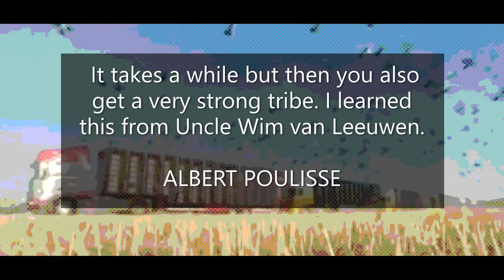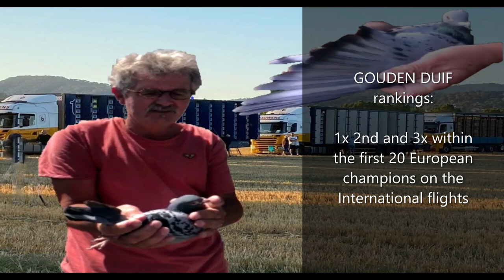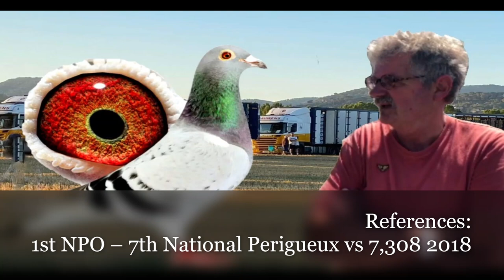WIN! 2nd NATIONAL BARCELONA vs 4,842 pigeons / 2nd Keizer Fondunie ZLU is ALBERT POULISSE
2nd NATIONAL BARCELONA vs 4,842 pigeons / 2nd Keizer Fondunie ZLU is ALBERT POULISSE

ACKNOWLEDGMENT and ADMIRATION to the SOCIAL MEDIA REFERENCES:
Albert Poulisse
el: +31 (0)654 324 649

1Pcs/6Pcs Pigeon Cage Door Stainless Steel Entrance Wire Door Dove DIY Trap Door Length 25.5cm